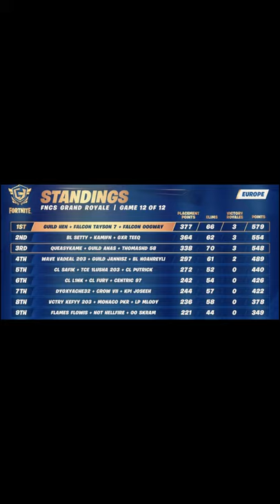Second place in FNCS Grand Royale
Wow that was fun! 🤩

FNCS Grand Royale is officially in the books!

Congratulations on taking second place and thank you for the show!